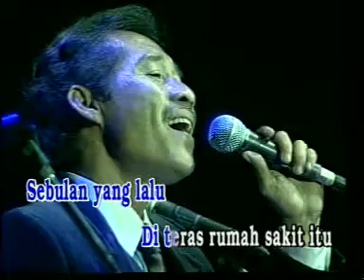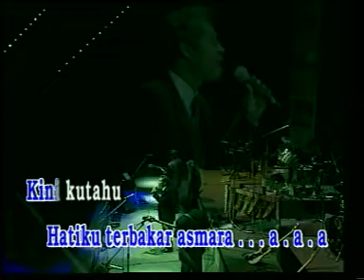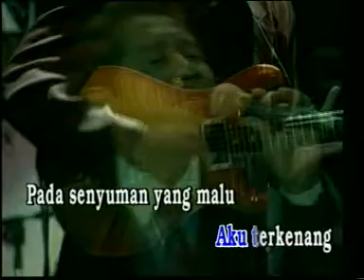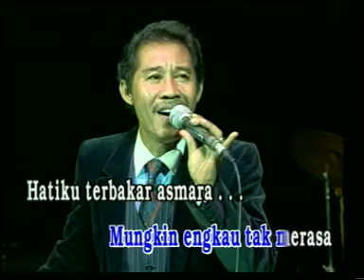D'lloyd - 11. Suster Maria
Konser Musik Legendaris Indonesia
Persembahan TOSHIBA